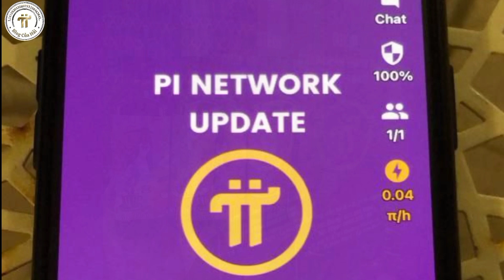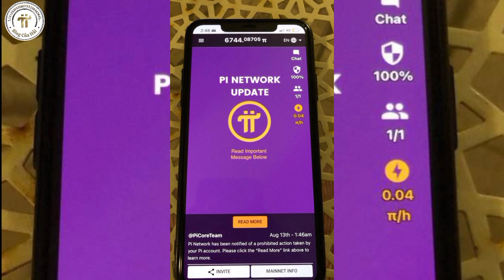Tin Tức Pi Network Mới Nhất l Mua Bán Pi Lấy Tiền Fiat Sẽ Bị Khóa Vĩnh Viễn l Blog Của Hải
🏧 Mọi người có thể Donate ủng hộ tôi bằng Pi tại địa chỉ Ví Pi Wallet này  : GC6HNP2DL5LRSTPIBFH6O5HHIG573XP4TMSJDFHRPHGBZK6ATQNGISEY